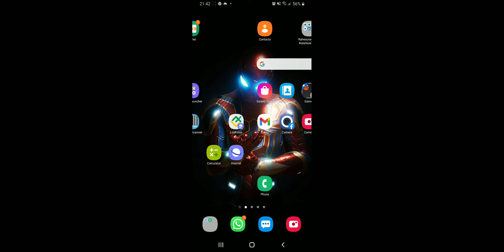naufal minecraft (4)